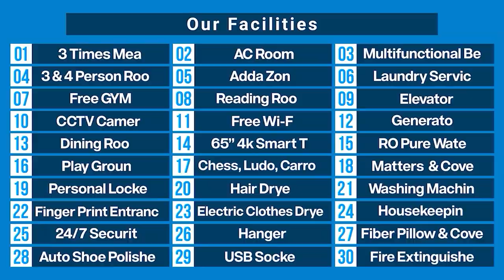সুপার হোমে আছে বিভিন্ন ধরনের চাহিদার প্যাকেজ | 1/3/7/15 days & monthly | AC, free laundry and more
ব্যাচেলরদের আবাসন সমস্যা সমাধানে এই প্রথম সুপার হোম নিয়ে এলো এসি রুম, ফ্রি লন্ড্রি ও ৩০+ সুবিধা। আরও রয়েছে বিভিন্ন ধরনের প্যাকেজ সুবিধা।

ভবিষ্যৎ-এ সুপার হোমে থাকার জন্য ফর্মটি ) ফিল আপ করে রাখতে পারেন।

শর্ত প্রযোজ্য